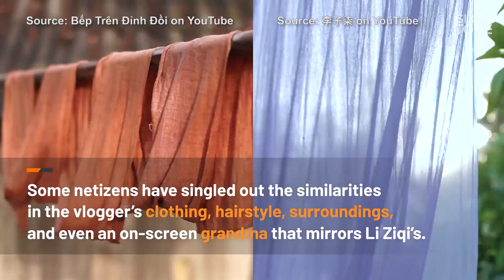Vietnamese Vlogger Lifts Li Ziqi's Rural Vibes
A Vietnamese YouTuber has landed in hot water with Chinese netizens due to the striking resemblance of her content to that of Li Ziqi’s, the world-renowned pastoral-life vlogger.